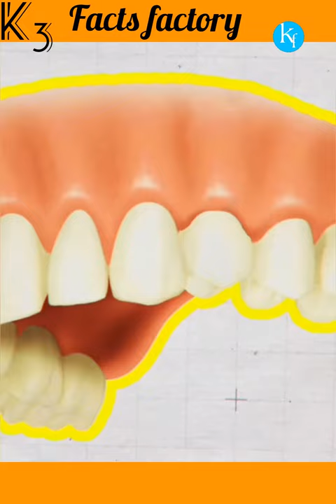3 interesting fact about tiger, white tiger & gold teeth tiger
tiger facts